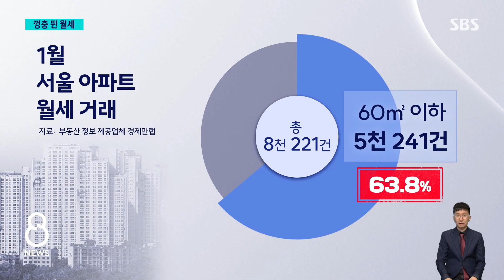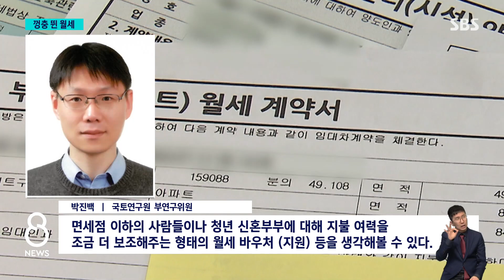"50만 원 아래, 반지하·고시원 뿐"…껑충 뛴 월세 / SBS 8뉴스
〈앵커〉

요즘 전세 사기 범죄가 끊이질 않자, 월세 찾는 사람들이 계속 늘고 있습니다. 그러다 보니 가격도 껑충 뛰어서, 이제는 대학가에서도 예전에 살던 돈으로는 월세 구하기가 쉽지 않은 상황입니다.

제희원 기자가 취재했습니다.

〈기자〉

9천500여 가구 서울 송파구 대단지 아파트, 지난달 59㎡형 월세가 보증금 2억, 월세 300만 원에 계약됐습니다.

1년 새 100만 원가량이 오른 겁니다.

[서울 송파구 공인중개사 : 물건이 많이 나와 있는 게 아니라 소형 평수, 보증금 적은 건 지금 매물이 다 소진되어 가지고….]

부동산 경기 침체로 매매 관망세가 전세 수요로 전환되면서 물량은 부족하고 전세가 상승 폭은 확대되는 상황.

여기에 전세사기 등 불안이 겹쳐 월세 거래량은 전세를 앞질렀습니다.

신규 공급 감소와 고금리도 영향을 미쳐, 특히 전용면적 60㎡ 이하 서울 소형 아파트의 월세 거래 비중은 역대 최고치로 늘었습니다.

전세의 월세화 경향이 짙어지고 있는 건데, 거래량뿐 아니라 가격도 가파르게 올랐습니다.

지난해 거래된 서울 아파트 월세 셋 중 하나가 100만 원을 넘겼습니다.

빌라와 오피스텔은 '월세'만 나 홀로 오르고 있고, 대학가 원룸 월세도 지난해보다 11.6% 뛰었습니다.

[조혜미/대학교 1학년 : (보증금) 1천만 원에 80만 원인데 여기 근처는 아니고 성북구 살아요. 조금 싼 데는 반지하…. 고르고 고른 게 이거였어요.]

서울 대학가 월세 50만 원 아래 선택지는 반지하 고시원뿐입니다.

[심상희/공인중개사 : 월세는 한 65~70만 원 정도? 평균. 그 정도면 깨끗하고 살만하다. 8평 이상 되면 거의 90만 원에 관리비까지 있거든요.]

[박진백/국토연구원 부연구위원 : 면세점 이하의 사람들이나 청년 신혼부부에 대해 지불 여력을 조금 더 보조해 주는 형태의 월세 바우처 (지원) 등을 생각해 볼 수 있다.]

주거비 부담을 낮출 임대주택 확대와 월세 소득공제 확대 등 월세 우위로 변화하는 임대차 시장에 맞는 대책이 필요하다는 지적입니다.

(영상편집 : 최혜영, VJ : 박현우, 디자인 : 김민영)